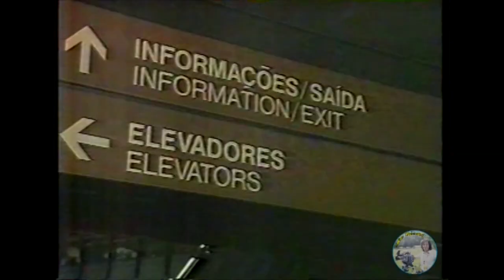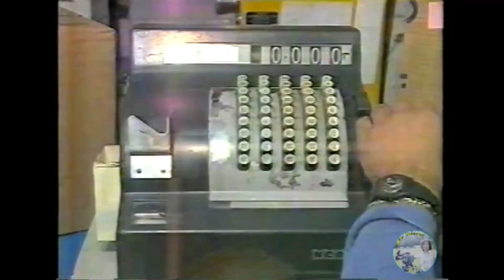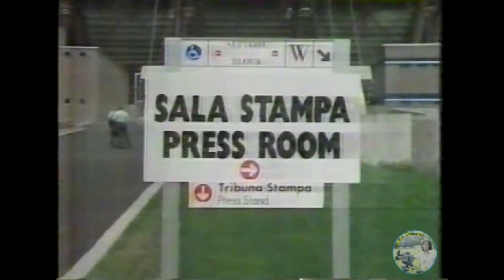SBT ESPORTE 1990 - Último À Sair Apaga a Luz!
Apresentação: Roberto Cabrini, Ivo Morganti e Luis Ceará (Itália).
Reportagem: Paulo Lima ("Saída da Seleção da concentração");
                        Imagens: Javier Malavasi (câmera Sony Betacam 1a.geração)
                        Assistente: sem

Reportagem: Carlos Martins ("Chegada em SP de Ricardo Rocha e Muller")
                        Imagens: Rógero Antonio
                        Auxiliar: Luis Henrique
                        Mot. Iluminador: Carlos Martins
                        Obs: Equipe provável, já que eles aparecem no clip
                                 de encerramento da cobertura do SBT neste evento.

Reportagem: Hermano Henning ("Trabalho da Imprensa Internacional")
                        Imagens: João Cabreira, câmera Sony Betacam última geração
                                         (cameraman brasileiro residente na Espanha)
                        Assistente: sem

Programa exibido na semana após a derrota
de nossa seleção para a Argentina.

ATUALIZANDO:
                           segundo o inscrito aqui do Canal, Alan Guimarães, este programa
                           foi exibido em 26/06/1990, terça-feira.
                           Obrigado, Alan!

Depois de uma "batalha" de 4 dias aqui com meu LapTop "guerreiro" consegui finalmente finalizar este vídeo!!!
Problemas técnicos estão ficando frequentes
e estou fazendo o possível para não ter que encerrar as atividades
deste meu Canal!
Mas acho que conseguirei trocar meu equipamento
por um mais adequado para trabalhar com vídeos!
... assim espero! kkkkkkk!!!

Peço desculpas se fui meio agressivo na "cabeça" deste vídeo
mas, como eu digo, "quem engole sapo é Cobra"!
O que fico indignado é que muita gente se diz "democrática",
mas quando você vai para o lado contrário do que ela pensa
aí vem "lacrando"!
Existe uma máxima que diz assim:
"posso discordar de tudo o que você diz e pensa,
mas defenderei até a morte o seu direito de se expressar"!
Acho que é mais ou menos assim, né!

Mudando de assunto, temos aqui uma "imagem" rara!
É a famosa "Máquina Registradora",
comum nos estabelecimentos comerciais da época!
A nova geração nunca viu nada igual!!!

Vocês irão rever também uma sonora exclusiva
do repórter Paulo Lima com o Romário
falando tudo na saída da seleção da concentração em Asti!
E ainda tem uma matéria bem interessante
feita pelo querido Hermano Henning mostrando
como é a movimentação da imprensa mundial
para levar este evento até as nossas casas.

Caso eu fique mais alguns dias
sem postar por aqui já sabem, né...
"o Bocão está apanhando de novo do seu LapTop!"
kkkkkkkk!!!

Em tempo:
caso alguém reconheça algum jornalista que apareceu aqui
e eu não citei ou não dei os devidos créditos,
pode mandar aqui nos comentários que eu acrescentarei depois,
dando os devido créditos à boa alma que me ajudou,
pois a minha memória é uma m. ! kkkkkk!